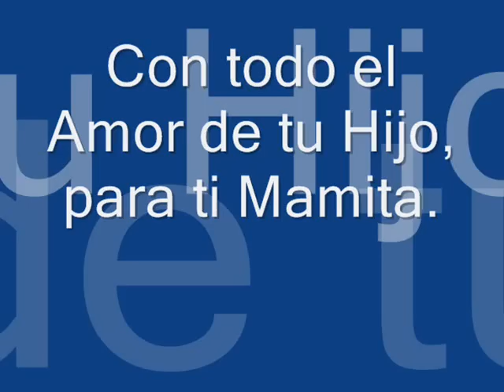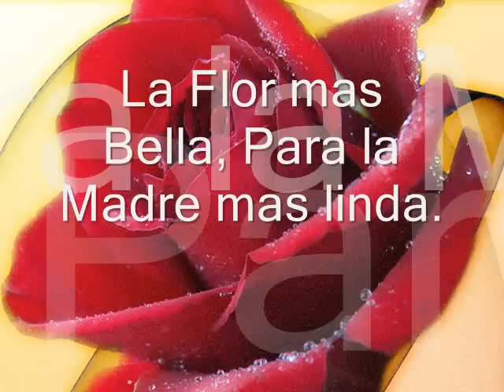Cumpleaños Mama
Video de regalo Mama Ines